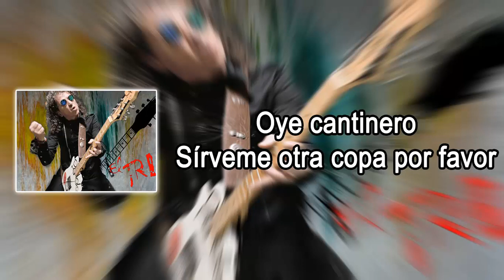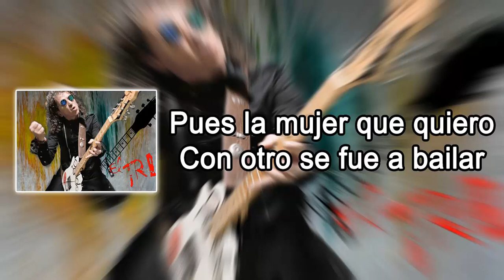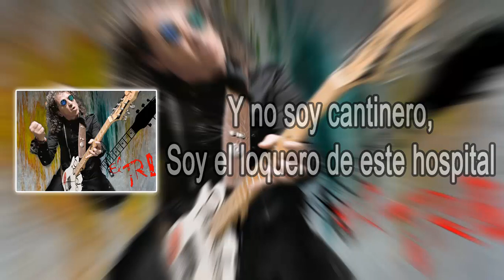Oye Cantinero - El Tri "Con letra"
Cancion: Oye Cantinero
Artista: El tri
Genero: Rock
Fecha de Lanzamiento: 1991